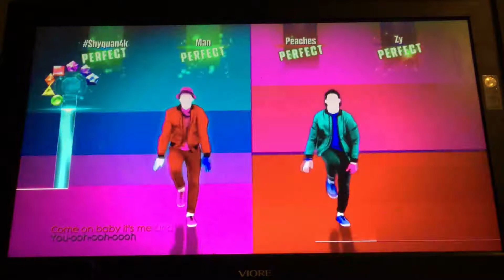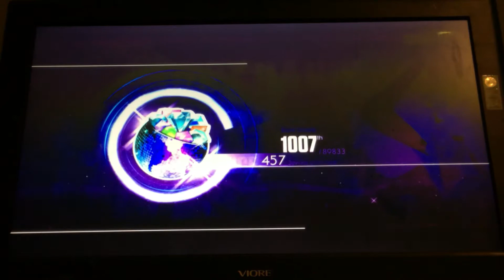Just Dance 2017 - 4 Player Coop - Part 29 - Groove